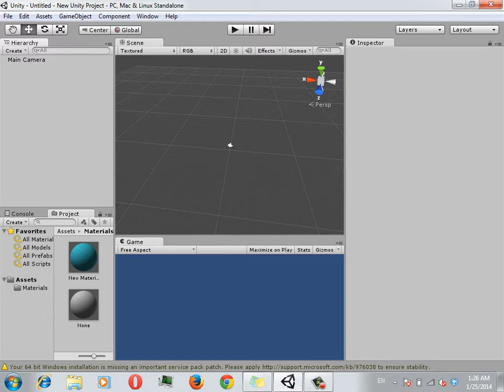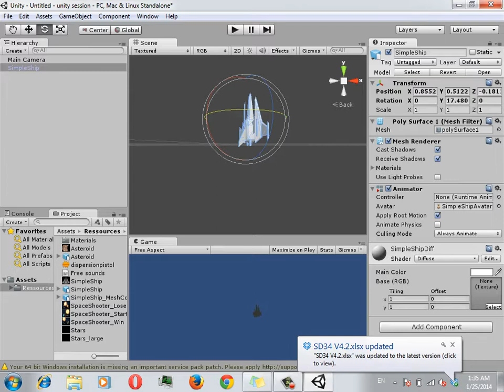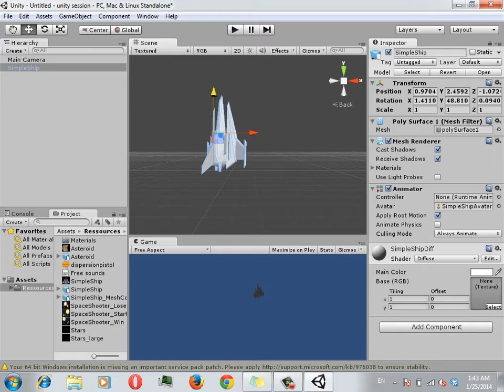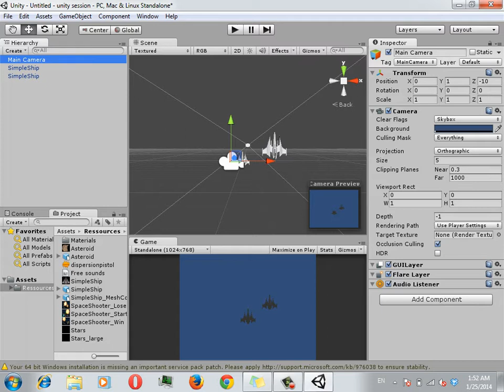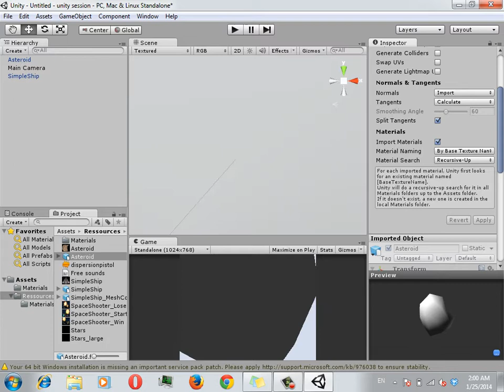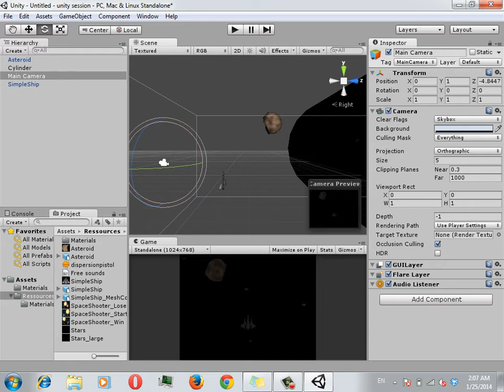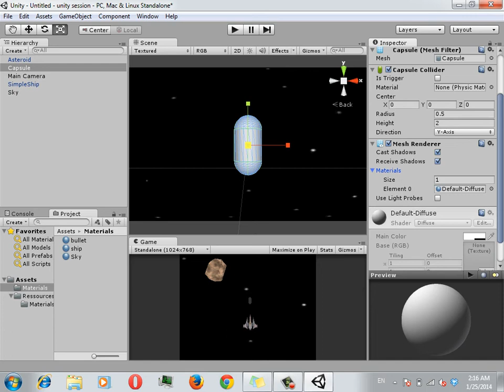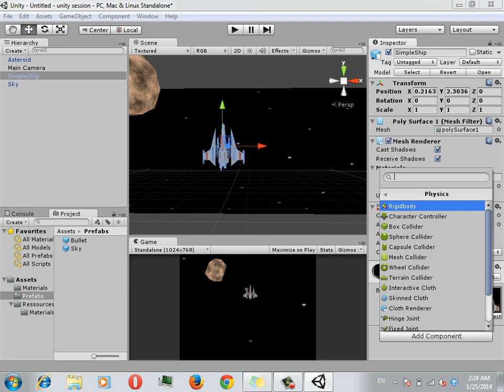Unity3D tutorial - ITI - part 1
Joseph Emad Shafik